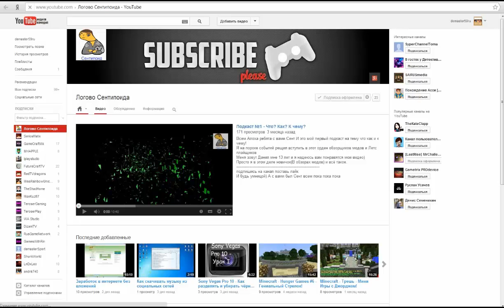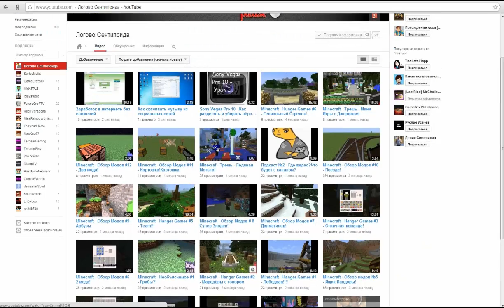Hexxit 17 "Кузница или печь"